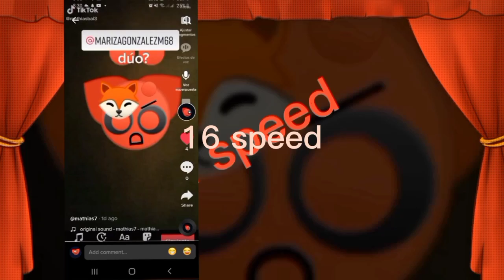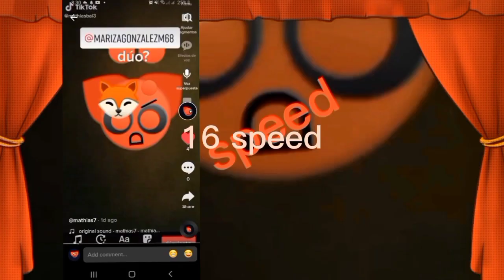Nama? over 1 speed times